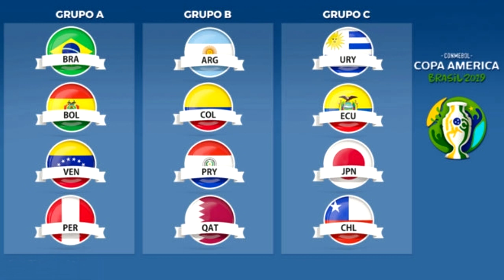ANÁLISIS COMPLETO DE BRASIL - COPA AMÉRICA 2019